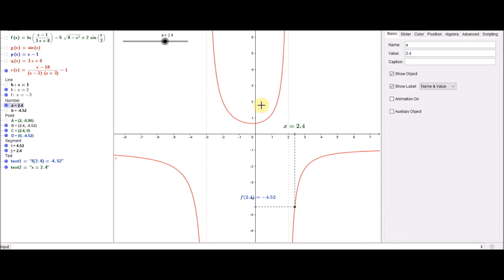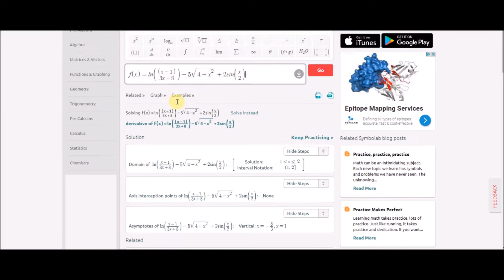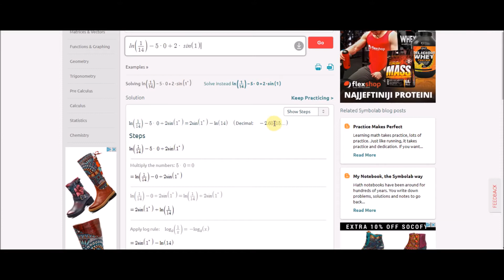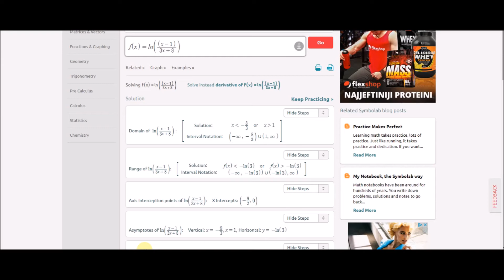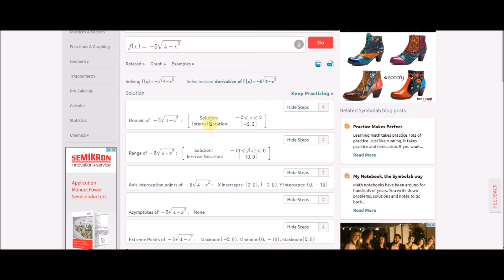Kratki uvod o domeni funkcije i Zad 5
Prve 23 min je uvod odnosno ponavljanje o osnovnim konceptima vezanim uz domenu funkcije. Rjesavanje zadatka pocinje u 23:00